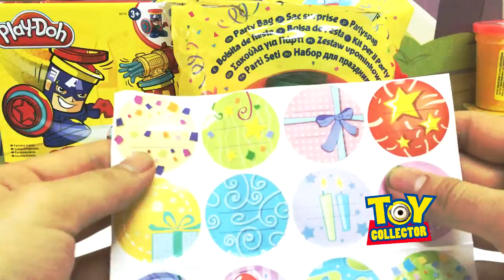Play-Doh Marvel Super Heroes - Captain America, Iron Man, Adventure TIme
As you know we love to looking for a new toys. We have some our favorite shops, we tried to visit them from time to time just to check if they have something interesting and new what we can buy and review. Sammy loves play-doh, especially he loves Superheros like Hulk, Smash, Captain America and Spider-Man. We could see almost all of them in Marvel collection. There is a lot of different comics as well, Sammy cant read yet. So this time we decided to check if Play-doh with Superheros Captain America, Spider Man and Venom is cool. Inside of the box Sammy could find a plain, a bike, Captain American's shield and cans of play-doh. Than daddy decided to do short story with superheroes form this set. Suddenly Batman and Hulk joined the short "movie".Ok, but what Mario was doing t